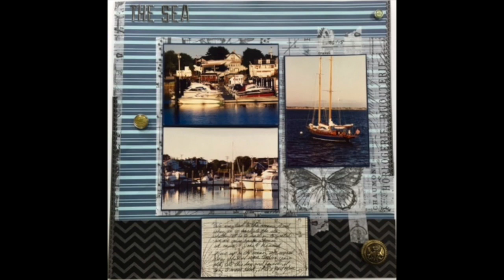Ten Minute Monday: The Sea #25/3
"Ten Minute Monday" is where I try to beat the clock and create a beautiful layout in ten minutes. The goal being to get those photos and their memories into albums to enjoy.